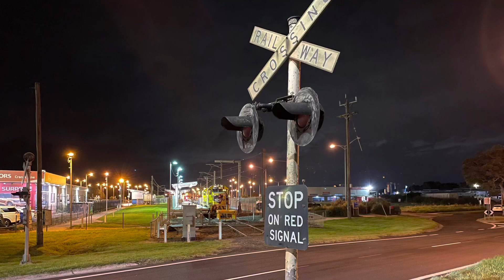SSR Rail Train | T381-T386 & T385 Diesel Locos | Cranbourne Station | Southern Shorthaul Railroad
A few pictures from SSR Rail Train that headed down the Cranbourne Line to drop off some rails.
3 T Classes in Push/Pull were a little bit long to get behind platform 2 signals so the boom gates at Camms Road stayed down for a length of time.
T Classes are quite rare to be down here at Cranbourne so it is great to here that horn and rumble cruising down the new tracks.
Also hit up the Restore Rup Rail page on Facebook to get trains like this over the highway laying some fresh tracks.